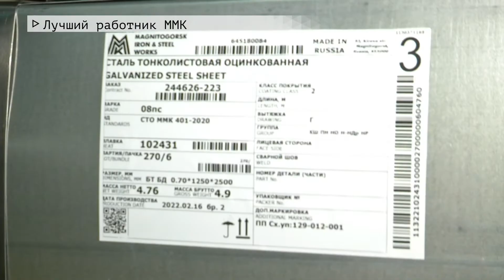Время местное Эфир: 16-02-2022 - Лучший работник ММК